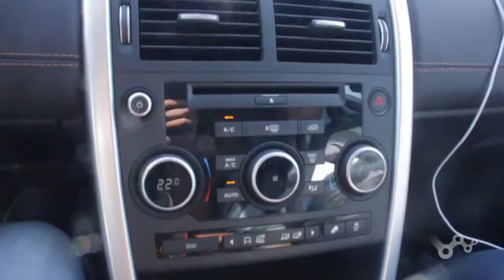Essais Range Rover/Land Rover | Mekanikus